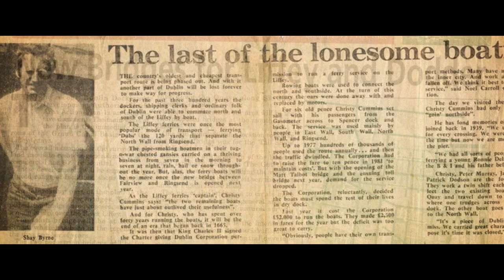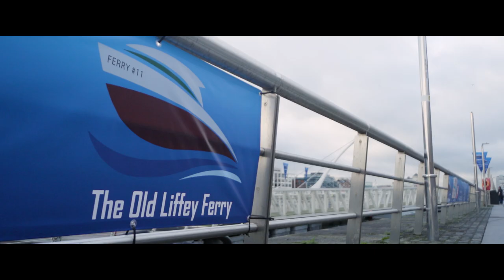Dublin’s historic No. 11 Liffey Ferry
Dublin’s historic No. 11 Liffey Ferry returned to the capital’s waters after a 35-year absence in January 2019 following a complete restoration in a joint project by Dublin Port Company and Dublin City Council. The service to cross the Liffey dates back to 1665 when it was given Royal Charter by King Charles II and went on to last more than 300 years.

The No. 11 was essential transport for workers at the docks and became affectionately known by Dubliners as ‘the dockers’ taxi’. The boat was bought by Dublin Port Company in 2016, having been preserved by Richie Saunders with the aim of bringing her back to service.

Operated by the Irish Nautical Trust, all proceeds from passengers’ fares will be used to help fund the return of a new maritime training programme.

The Irish Nautical Trust’s original maritime training programme, which has been dormant for the past 12 years, offers young adults from the inner city and docklands areas the opportunity to gain practical marine experience and a formal qualification accredited by the Irish Sailing Association.

“Young people can use this qualification to go on to a higher level of education in the maritime industry, so not only will the ferry provide a new service for the docklands it will ensure essential skills are not lost and provide good jobs for the area,” explains  The Irish Nautical Trust chief executive Jimmy Murray.

The Old Liffey Ferry service runs between the Cill Airne, Sir John Rogerson's Quay and The Point Depot (3Arena) pontoons, from 7am to 7pm - Monday to Friday, all year round.

Read more about the No. 11 Liffey Ferry on their